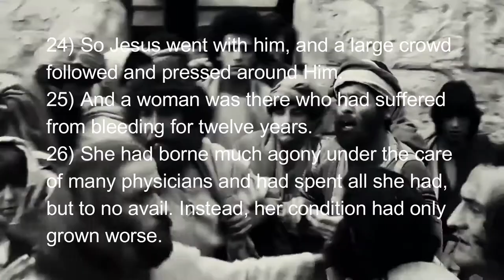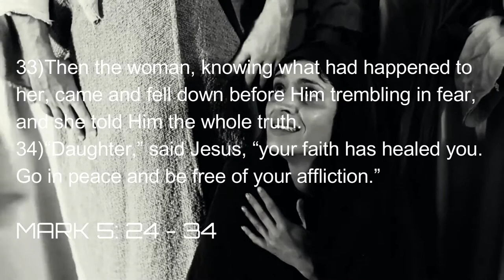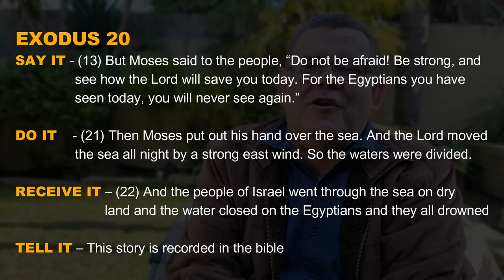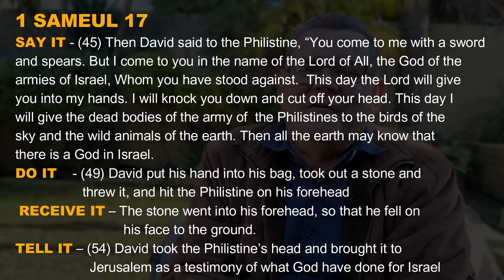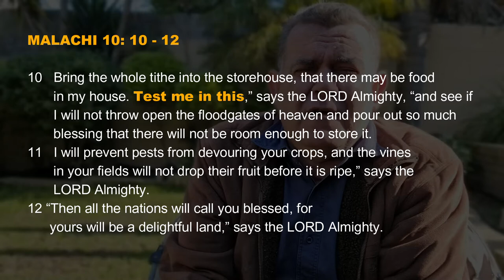How to put your faith into action - four steps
How to put your faith into action with four steps. There are 4 steps you need to take to put your faith into action i.e. Say it, do it, receive it, and tell it.

0:00 INTRODUCTION
2:57 SAY IT - Physically speak words of faith, don't just think it, say it aloud.
4:28 DO IT - Physically execution, you do your part as a step of faith and God will do His part.
5:19 RECEIVE IT - Receive what you have asked for and believed.
6:06 TELL IT - Tell other people your stories. People love stories.
11:00 My Testimony with regards to these 4 steps.

The book that I refer to of Kenneth E Hagin
Name: Faith Food Devotions
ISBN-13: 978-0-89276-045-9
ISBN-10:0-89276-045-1